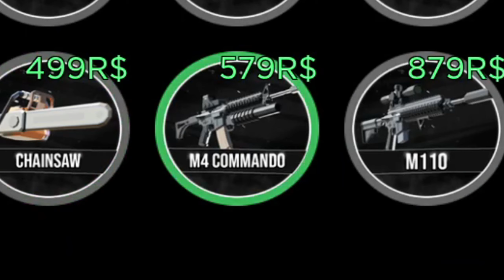COMPILADO DA SEMANA #1 🔥Vou COMPRAR TUDO do JOGO da ROLETA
bom dia 😎🤙 entra no meu dc
info sobre lives, dc e coisas importantes estão na minha bio 😌🤙